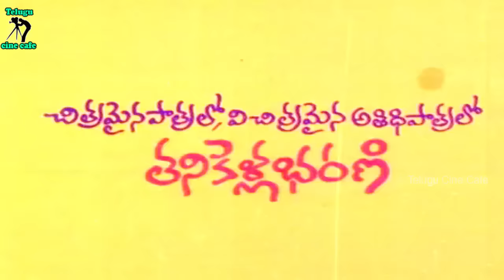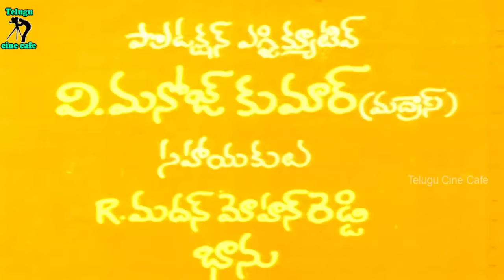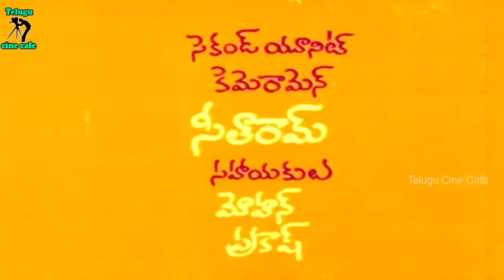PREMA CHITRAM PELLI VICHITRAM | TELUGU FULL MOVIE | NARESH | VANI VISWANATH | TELUGU CINE CAFE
Watch And Enjoy Telugu Full Movie Prema Chitram Pelli Vichitram On Telugu Cine Cafe.

Starring : Naresh, Vani Viswanath, Bramhanandham, Dharmavarapu Subramanyam, Gundu Hanumanth Rao Among Others.

Director : K Vasu
Music Director : Chakravarthy
Producer : M Prabhakar